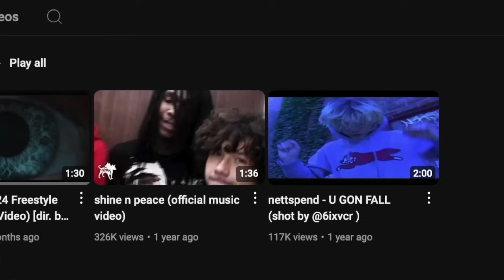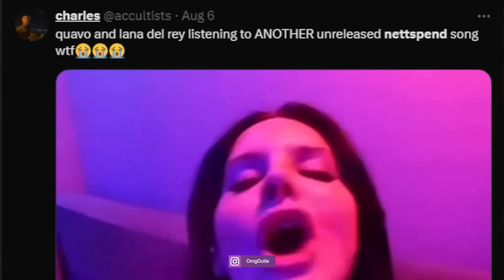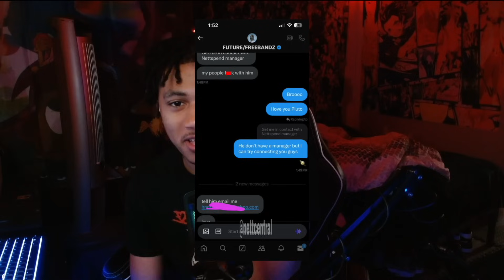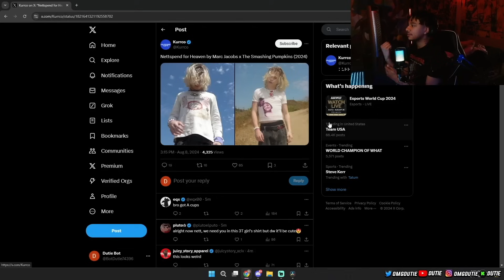Nettspend Really Disappeared..